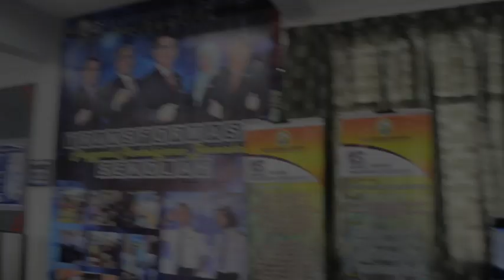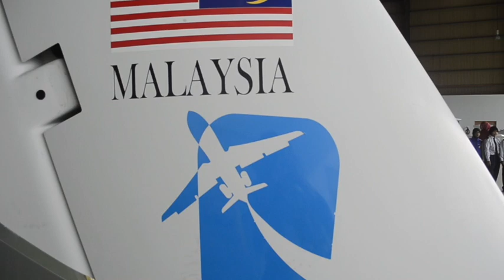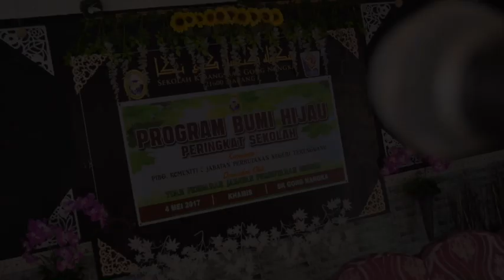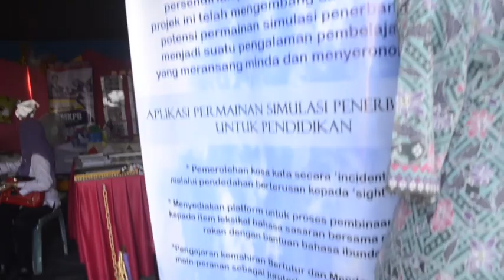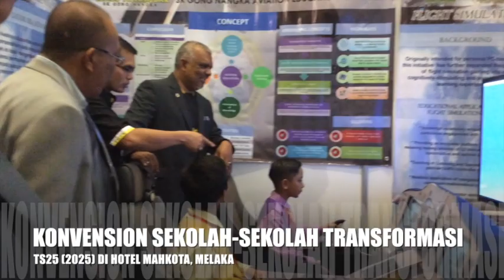GONANGTV 020 : MONTAJ KEJAYAAN DAN PERJALANAN SKGN 2017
MONTAJ  KEJAYAAN SKGN 2017 :
MONTAJ INI DI USAHAKAN UNTUK MENTERJEMAHKAN
KEJAYAAN DAN RENTETAN PERJALANAN SKGN SEPANJANG TAHUN 2017